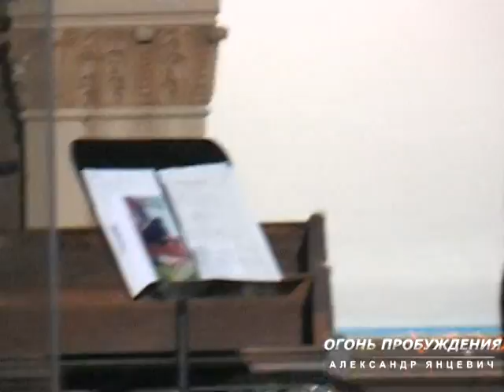SOL_BAND, Boston_2010, "One" Concert_1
Worship Concert "One" in Boston, MA - Stas Antonevich & SOL_BAND.
Концерт прославления "Как одно" в Бостоне, Массачусеттс, - Стас Антоневич и группа церкви Источник Жизни.